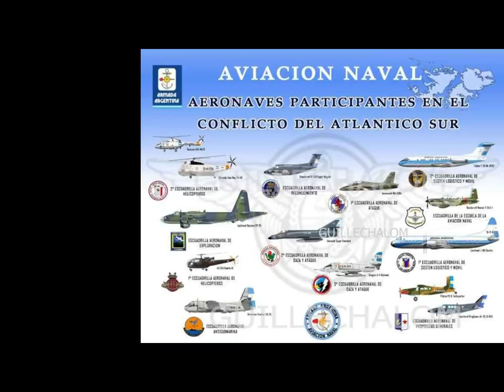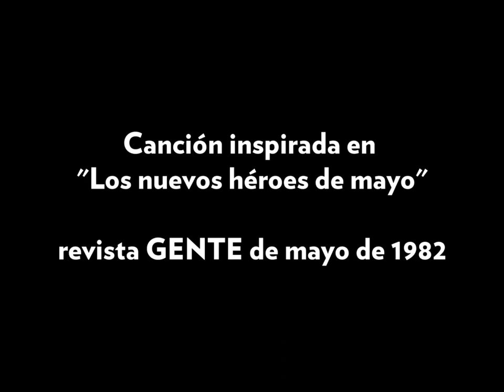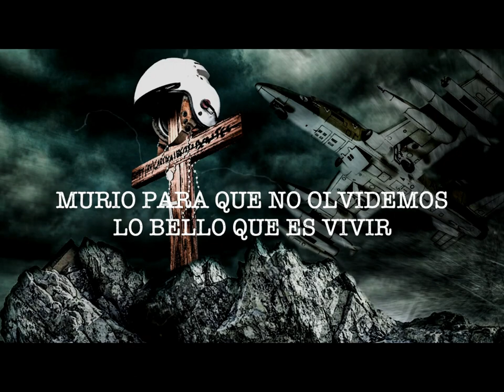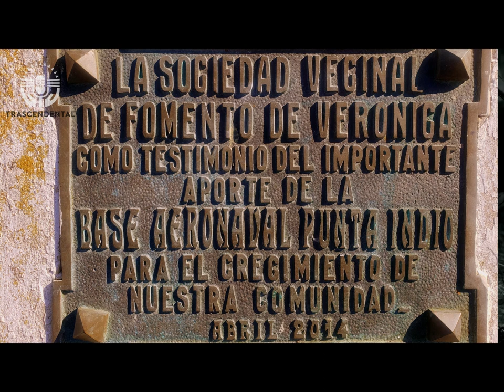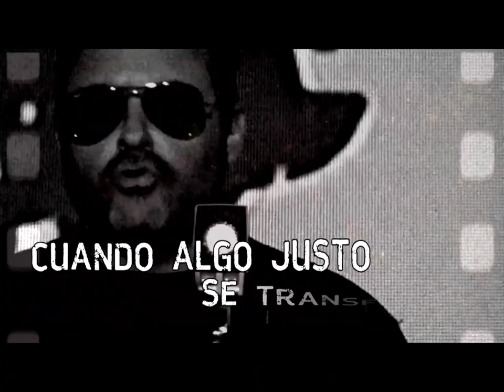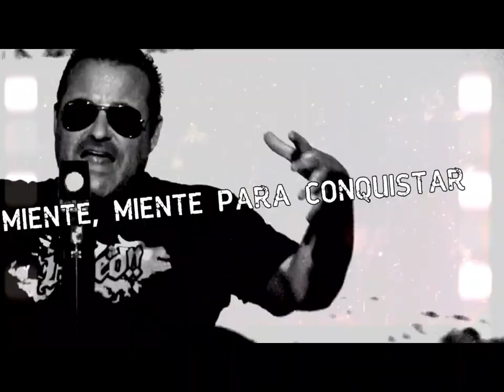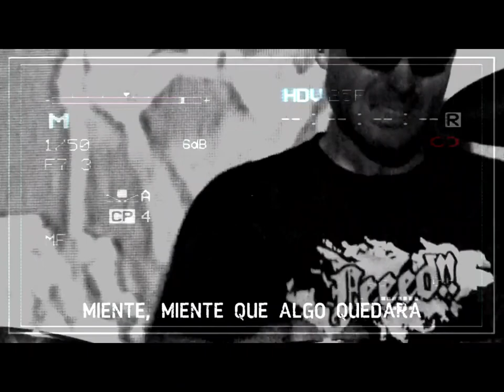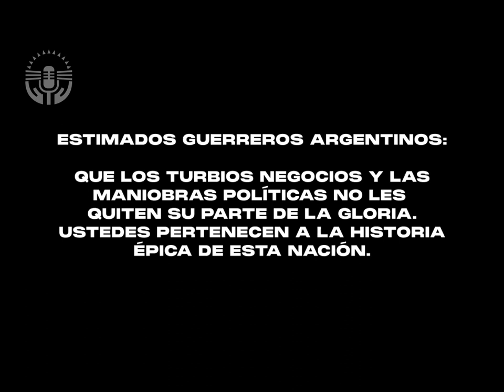LA DESMALVINIZACIÓN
4 DÉCADAS ININTERRUPIDAS DE ATAQUE A NUESTRA HISTORIA, NUESTRA EDUCACIÓN Y SOBRE TODO A NUESTRA SOBERANÍA
"La Desmalvinización es una problemática que atenta contra nuestra historia, nuestra soberanía, la imagen de nuestras Fuerzas Armadas y la dignidad y memoria de quienes participaron más directamente en las acciones heroicas de 1982.
Se ha elegido este tema debido a que han pasado cuatro décadas desde la gloriosa gesta del año 1982, pero aún se sigue desmalvinizando desde el exterior del país y, lamentablemente, con mucho énfasis desde dentro de Argentina.
Para abordar este tema, se ha accedido a material de terceros, como entrevistas en televisión a veteranos de guerra de Malvinas, corresponsales de guerra, películas y música temática. También se han realizado entrevistas a referentes calificados, seleccionados en función de sus conocimientos, vivencias personales y accesibilidad para poder entrevistarlos.
El objetivo de este trabajo es acercar al público, de una manera diferente, a la realidad de la desmalvinización, defendiendo la verdad, la memoria y la justicia."

Personas entrevistadas (en orden de aparición)
Nicolás Canale es guionista y director de cine graduado del IUNA / CIEVYC. Es socio fundador de FARO films, la productora audiovisual provida más importante de Hispanoamérica. En enero de 2019, viajó para conocer las Islas Malvinas. En 2022 estrenó la película "1982, LA GESTA".
Federico Carracedo (Naipe) es músico cofundador de la banda "Feeed!" y está interesado en todo lo relacionado con la temática de las Malvinas. Hizo un viaje al archipiélago y ha escrito temas para los cinco discos que incluyen la historia, la geografía, los personajes y los valores presentados en la gesta de 1982.
Diego Furci (El Koya) es fotógrafo y también cofundador de la banda "Feeed!", con un gran interés en todo lo relacionado con las Malvinas. Ha realizado cinco viajes al archipiélago.
Miguel Badr es un vecino de Verónica con muchos años de experiencia como personal civil en la Armada como fotógrafo aéreo en la Escuadrilla Aeronaval de Reconocimiento Aéreo. Además, es ex Secretario del Honorable Concejo Deliberante del municipio de Punta Indio y ex miembro de la Sociedad Vecinal de Fomento de Verónica, una institución que promovió la idea de emplazar un avión de ataque en el corazón urbano de dicha localidad."